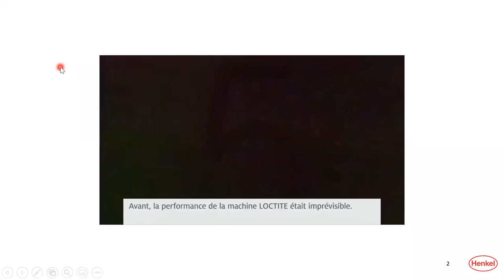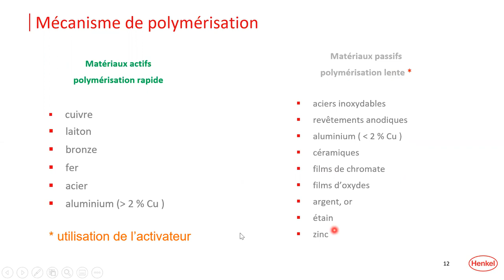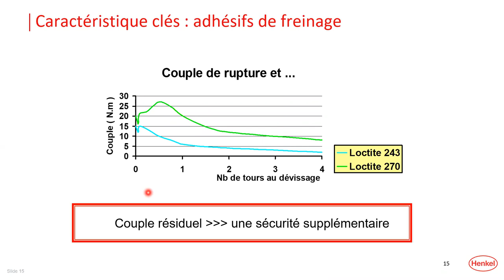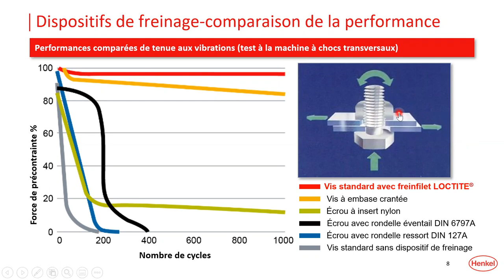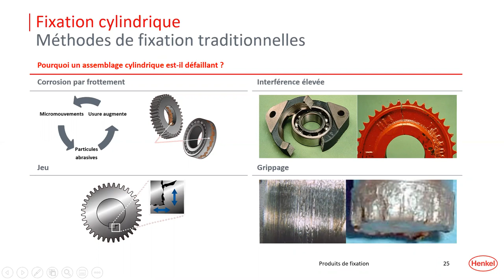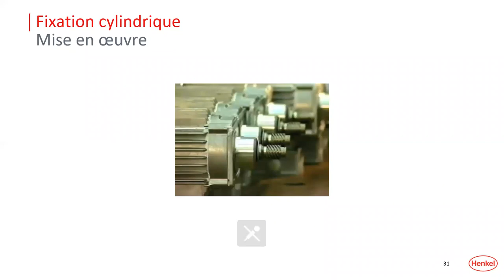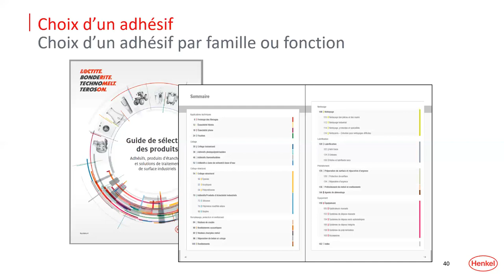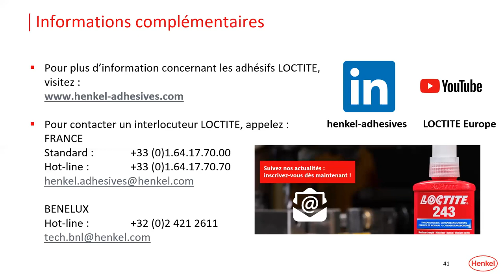🖥️ WEBINAR 🖥️ LOCTITE : Ne laissez pas une vis 🔩 devenir un grand problème !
Au cours de cette formation en ligne enregistrée, nos experts LOCTITE vous expliquent les avantages des adhésifs freinfilets et des adhésifs de fixation, pour améliorer votre fiabilité en atelier, mais également réduire vos coûts et augmenter votre productivité en usine.

Découvrez et apprenez comment quelques gouttes d'une colle telle que le LOCTITE 243 suffisent pour améliorer vos processus de fabrication et de maintenance !

⚠️ Les questions évoquées dans cette version enregistrée ne sont pas visibles à l'écran, elles l'étaient uniquement en direct ⚠️